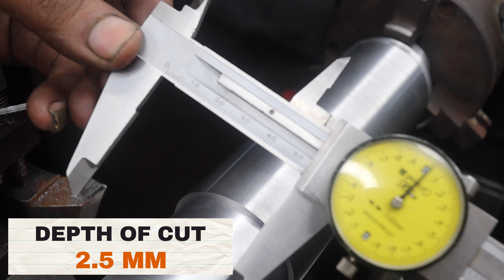राजकोट की छोटी लेथ -रु 79500 में - Bench type Hobby lathe, Mini Lathe by BANKA Rajkot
We have made miniallgear lathe machines. We can do all the operations in such a lathe machine. The above video shows us the threading on our minilathe machine. Mini allgear lathe machine is our most economical product.
Height Of Center: 150 mm
Spindle Bore: 20 mm
Admin Between Center: 500 mm
Bed Length : 3 Feet
Spindle Speed: 1200 RPM
Bed Width: 180 mm
Cross Slide Travel: 175 mm
0.5 HP Motor 3 Phase, R/F Switch, Square Change Tool Post including with the Machine.

BANKA MACHINE
2, Samrat Industrial area
Near Gokuldham Gate, Kaneria Oil Mill, Rajkot - 360004